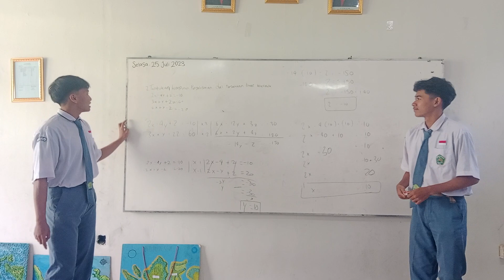[PART 2] SPLTV di Kelas XI-G